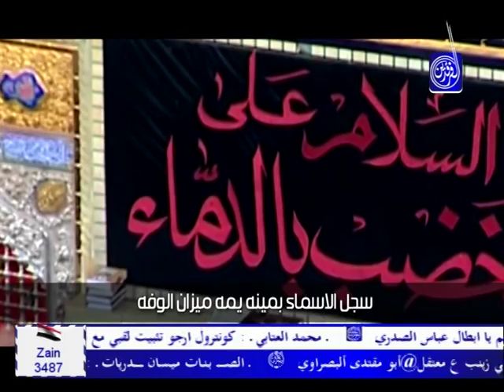أحمد البهادلي وفؤاد الفرطوسي يا أبا عبد الله